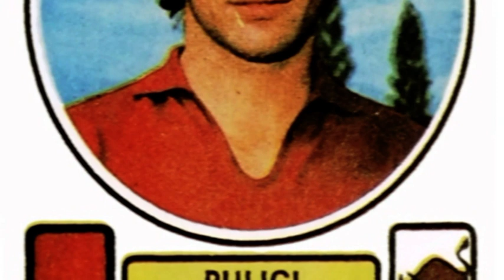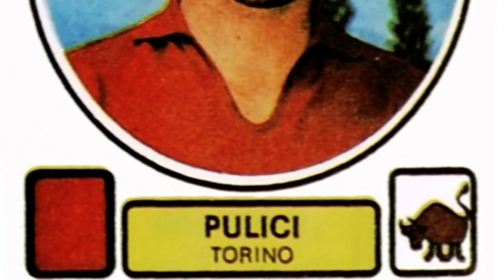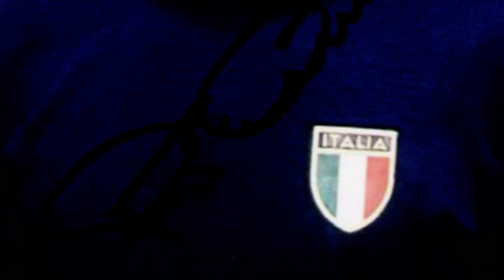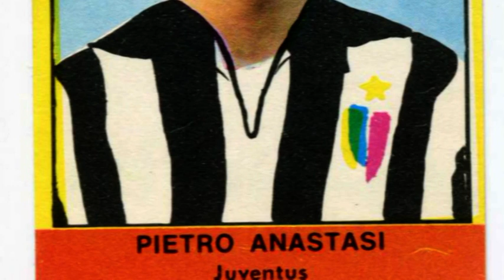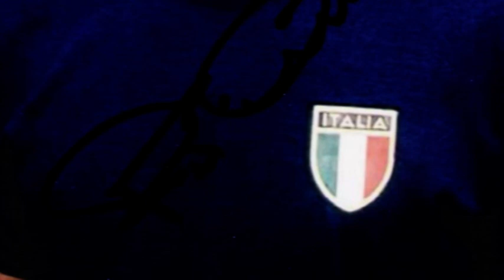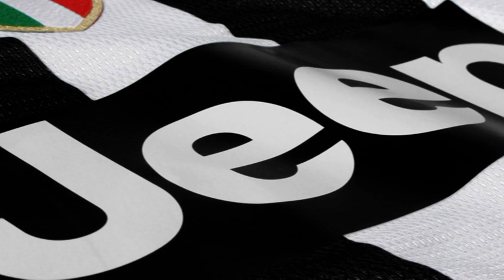28-4-2013: Torino-Juventus 0-2 - RADIO NESTI con Anastasi, Chiambretti e Pulici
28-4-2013: Torino-Juventus 0-2 - RADIO NESTI con Anastasi, Chiambretti e Pulici.
Radiocronaca di Carlo Nesti e Cristian Panzanaro su Radio Veronica One.
Montaggio di Luciano Somma.